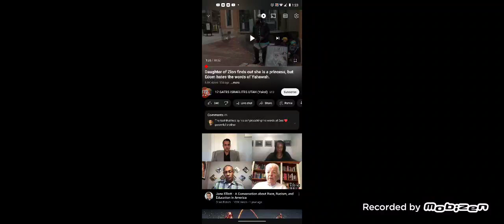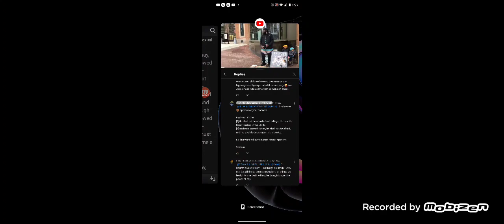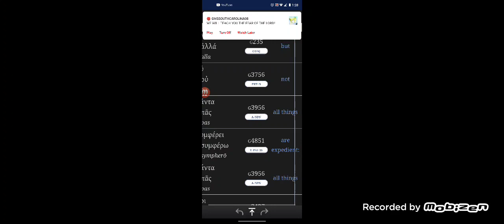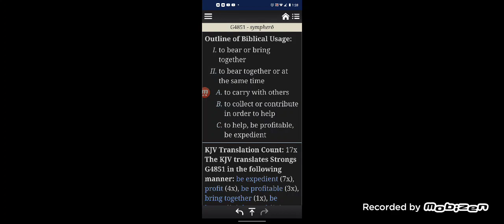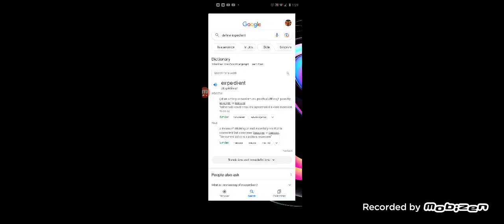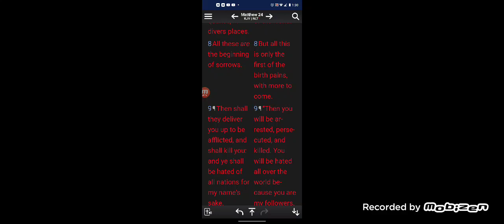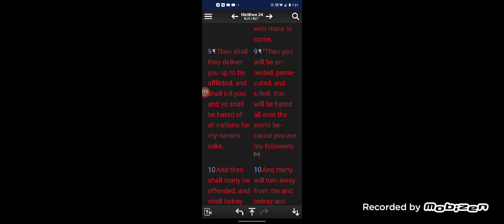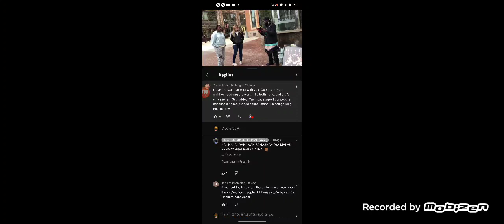Not 🚫 wise to go to camp with your woman and children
We are at war!